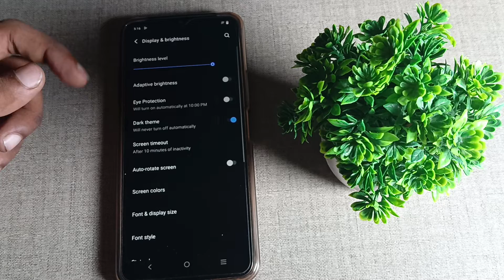How to off dark theme in vivo Y22, dark theme mobile setting